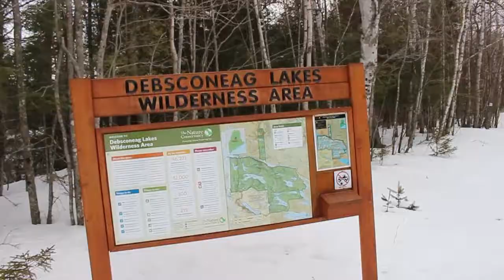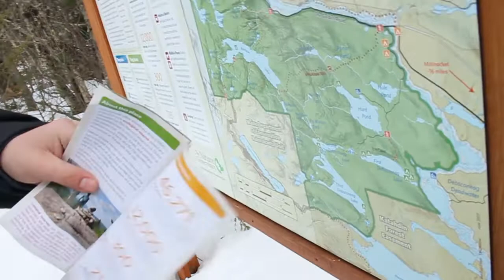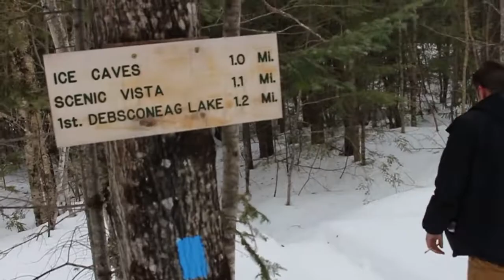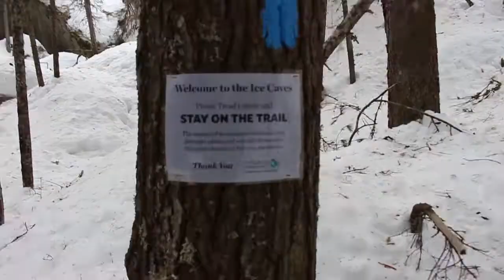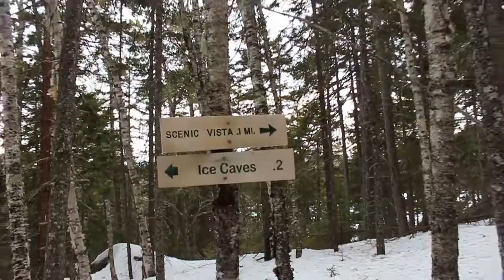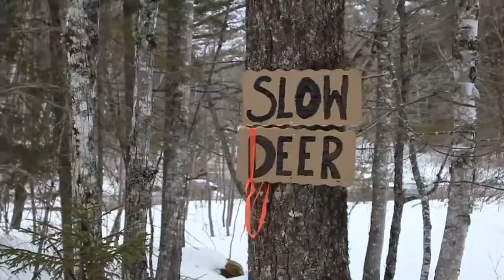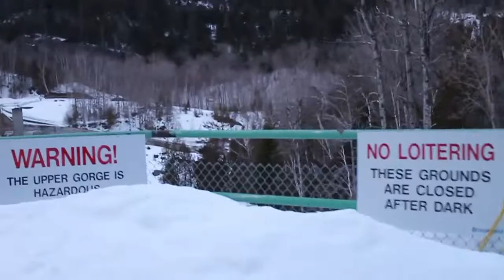Trekking the Debsconeag Lakes Wilderness Area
My buddy Mac and I took a road trip up to Millinocket, Maine to check out some Ice Caves off the Golden Road. Typically these Caves are best visited in Spring/Summer but we decided to try our luck in the snow anyway. We ended up having a marvelous time getting there and back and weren't at all phased when the Caves weren't accessible. All and all the whole day was a blast and we even took a little side trip to Ripogenus Gorge/Dam!

Hope you enjoy the Trek with us! Safe trails everybody!